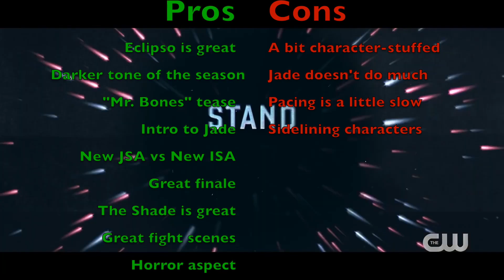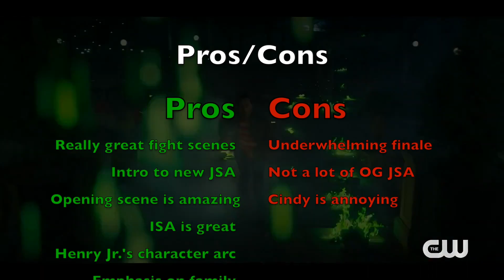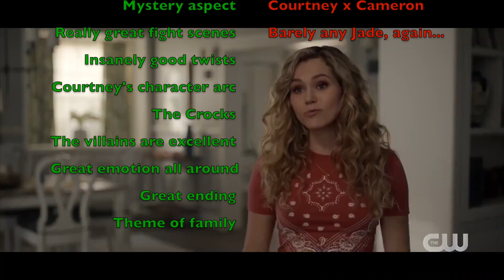Stargirl Seasons Ranked! w/ pros & cons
With it being over half a year since it was canceled and ended, I felt it was time to give the seasons of DC's Stargirl a ranking. Also, with a quick retrospective on Stargirl and its affect on me.

Leave your ranking in the comments down below!!!

(Trailers Used)

0:00 - Intro
1:08 - Starting Out
1:50 - Characters
2:43 - The Fights
3:44 - Canceled
5:22 - Closing Thoughts
7:01 - Ranking
9:30 - Outro